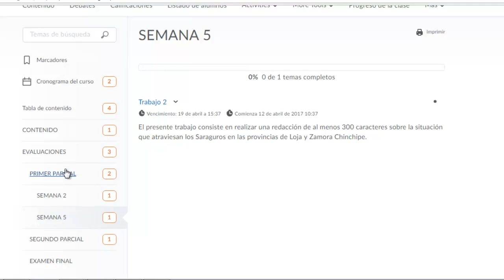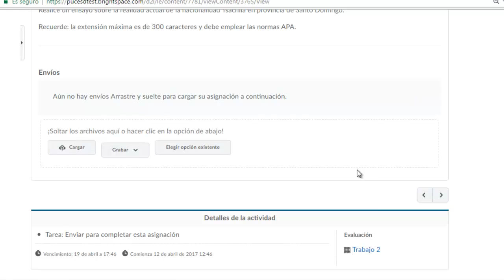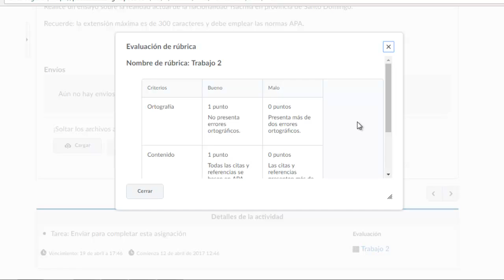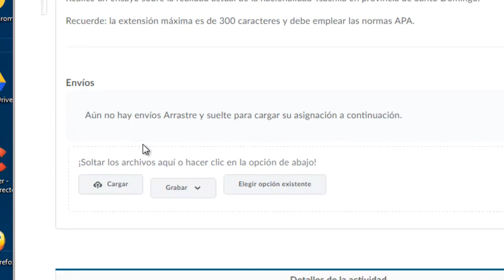TUTORIAL PLATAFORMA PORTAS | 5 CARGAR UN BUZÓN